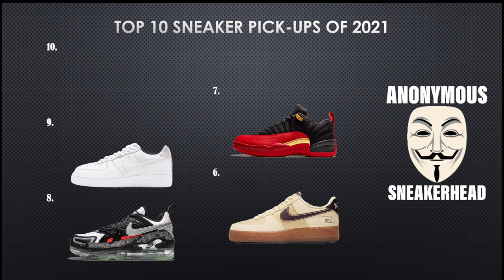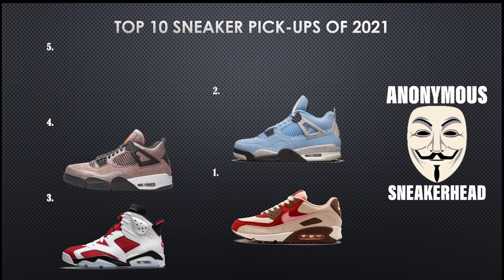Top 10 Sneaker Pickups of 2021 | Jordan 1 Shadow 2.0 Update #12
IT’S ALL ABOUT THE SNEAKERS!